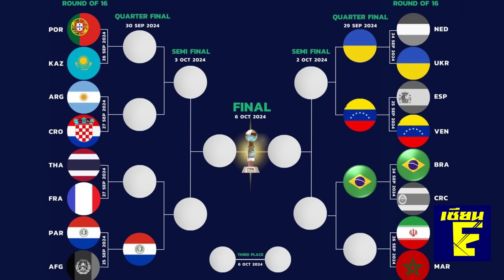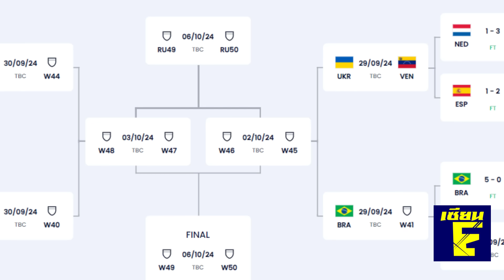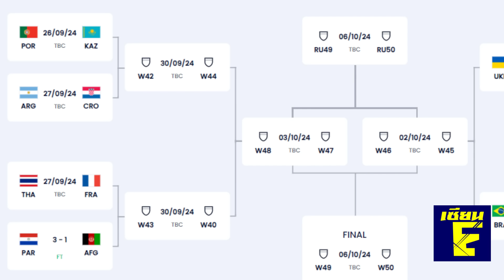สะใจ! สนั่นเวทีโลก แทคติกไทยล้มยักษ์! FIFAตาสว่าง!ซูฮกฟุตซอลไทย บราซิลมาเอง หนุนดับซ่าฝรั่งเศส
ด่วน! สนั่นเวทีโลก แทคติกไทยล้มยักษ์! FIFAตาสว่าง!ซูฮกฟุตซอลไทย บราซิลมาเอง หนุนดับซ่าฝรั่งเศส